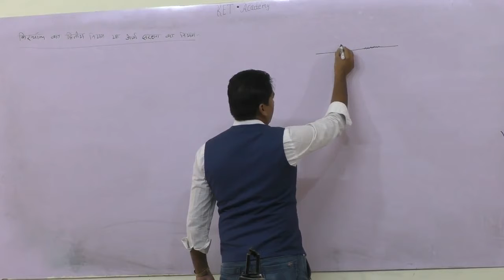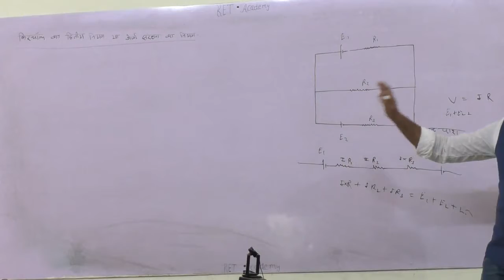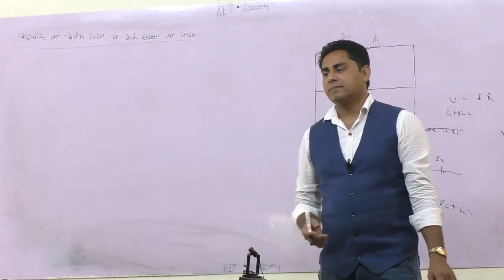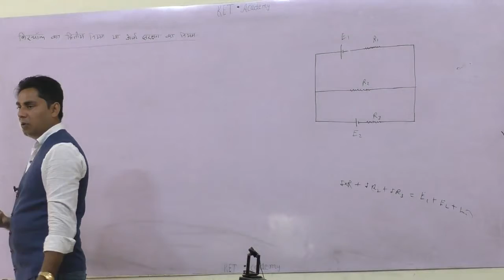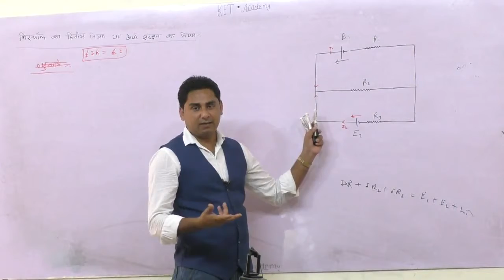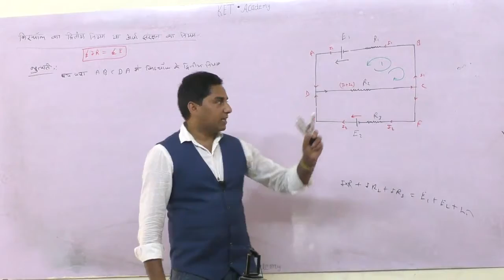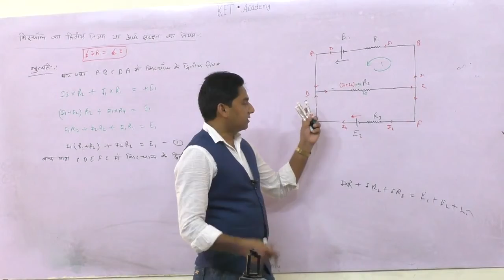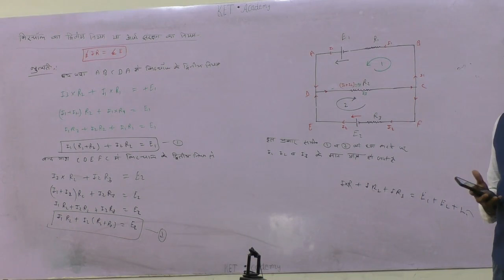Current Electricity#Kirchhoff's Law - second law Kirchhoff's Voltage Law JEE/NEET किरचॉफ के नियम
ket academy the learning appand
इस you tube CHANNEL पर motivation videos technical वीडियो लैब में experiment और एजुकेशन से सम्बंधित सभी प्रकार का कंटेंट उपलब्ध है इस चैनल की playlist में जाकर अपने अनुसार वीडियो देखे| ket academy the learning app में और you tube पर full हिंदी में भौतिक विज्ञान रसायन विज्ञान और गणित की क्लास 9 to 12 की online और offline लगातार classes चल रही है जिसमे आपको hd में वीडियो लेक्चर full explanation short trick के साथ पढ़ाई करायी जाती है application पर टेस्ट, pdf नोट्स उपलब्ध है इतना कुछ course है कि आपको किसी और चैनल देखने और यहाँ तक कि book तक खरीदने की जरूरत नहीं पड़ेगी और सभी students की personal guidance की जाती है ताकि आने वाले neet || jee -IIT जैसे और अन्य एग्जाम में आपको मदद मिल सके और उस एग्जाम को आप qualify कर सके | तो अपना आज और आने वाला कल सुनहेरा और bright future करने के लिए इस you tube channel को subscribe करे और घण्टी को दबाये और आज ही play store se download कीजिये ket academy the learning app link #; visit;